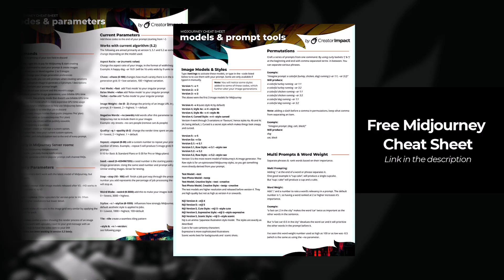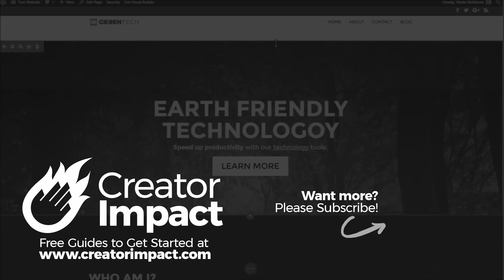10 Midjourney ART STYLES that are TOONY & FUN: Vol 9 (Midjourney Prompt tips!)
These Midjourney ART STYLES & Midjourney Prompt tips are great for something toony, fun and unique.  Simply add these phrases to your prompts to start.

Enhance your images! Topaz AI Upscale your Images & AI Art for higher resolution (tutorial):

💪 Download my FREE Midjourney Cheat Sheet

▶️ MIDJOURNEY - BEGINNER TO AI PRO COURSE
Learn the skills to become a Midjourney user! Suitable for beginners & all levels!

▶️ MIDJOURNEY STYLE PACK
Over 1000 Midjourney styles you can try!